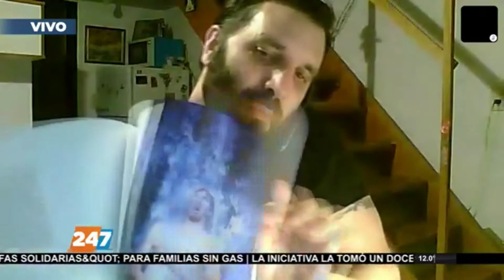PATAGONIA| ARTE Y FOTOS DE NUESTRO SUR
Jorge Piccini, desde Bariloche, nos presentó el libro " Patagonia", donde reúne la obra de 24 artistas visuales y de la fotografía de Argentina y Chile. Un recorrido imperdible por las imágenes, en la charla que mantuvo en el programa "Viaje al puerto de la noche", por AM 550 y 24/7 TV, de Neuquén, Patagonia Argentina.